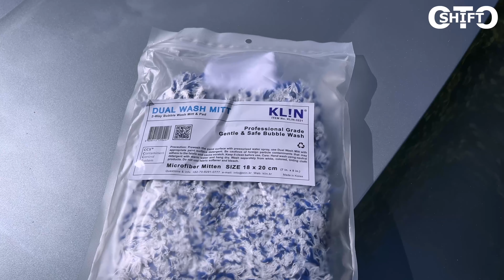300 TL' LİK ARAÇ YIKAMA ELDİVENİ TR' de İlk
Merhaba arakadaşlar bu hafta sizler ile birlikte klın korea markasının yıkama eldiveni denedik. Ürün ülkemizde 300 tl fiyat bandında satılmakta. Ürün fiyatı yuksek olsada piyasadaki ürünlere göre çok daha kaliteli buda bize uzun vadede kar sağlatmakta. ben ürünü beğendim tüm detaylar videomuzda iyi seyirler dilerim.